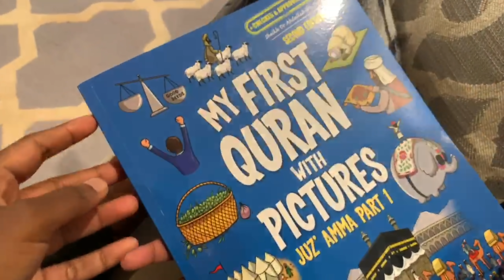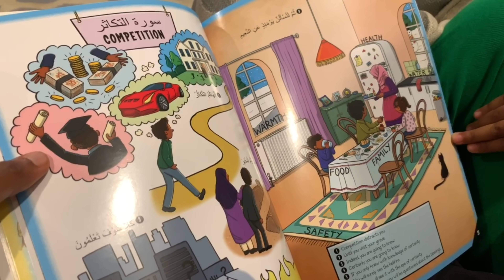Last Days of Ramadan | Somali Family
This is a vlog of the last day of Ramadan.